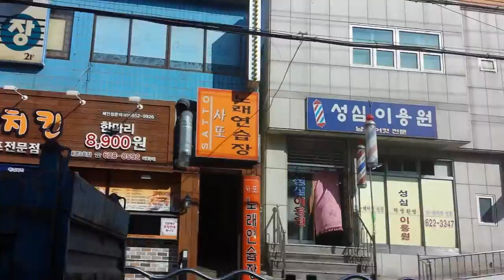Korean 1(4)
Near airport